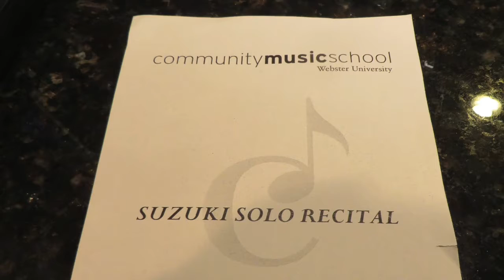Owen Mitchell Performing Air Varié by Charles Dancla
Owen Mitchell has been playing violin in an excellent Suzuki program in Webster Groves, Mo, (St. Louis Suburb) since let's say 2008. He has an amazing teacher, Joanne Keefe. It's important that children grow up playing an instrument and that the parents hold high standards. No quitting. Go big or go home with your kids.